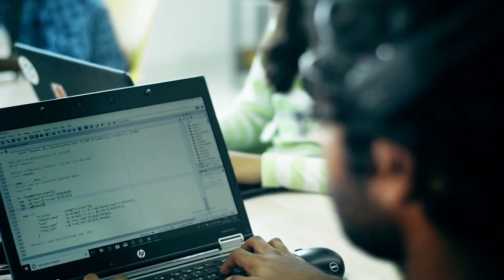Reshaping Undergraduates - SRM University, Andhra Pradesh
Experience an interdisciplinary university that combines academic rigor, excitement of discovery, creativity and entrepreneurship at the heart of its being. SRM University, AP is prepping up to change the way we perceive education. With the aim to make education more interactive, engaging, encouraging and experiential, we are poised to give the world its next big university.

Admissions Open. to apply for below courses
B.Tech in CSE, Mech, Civil, EEE and ECE
BA in English, Economics, History, Psychology, Journalism
B.Com
BBA
B.Sc in Chemistry, Computer Science, Biology, Physics and Mathematics